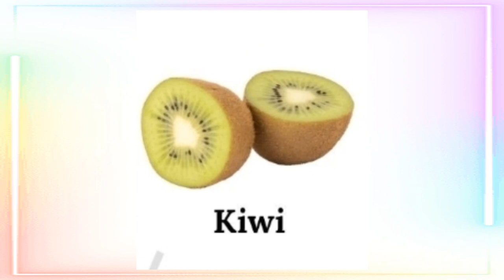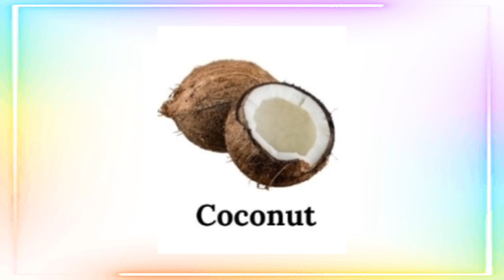fruits name in English / basic fruits name / All basic fruits name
fruits name in English/ all fruits name in English for kids,